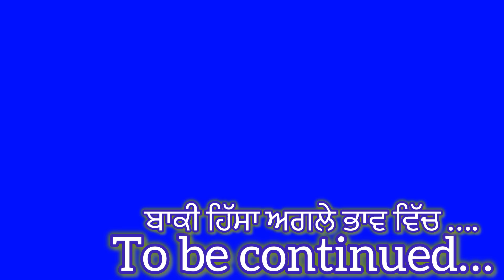ਨੂੰਹ ਨੂੰ ਧੀ ਕੋਣ ਬਣਾਵੇ,ਨੂੰਹ ਤਾਂ ਬੇਗਾਨੀ ਜਾਈ ਆ| ਭਾਗ 62 nooh nu dhee kon banawe Nooh ta begani jai